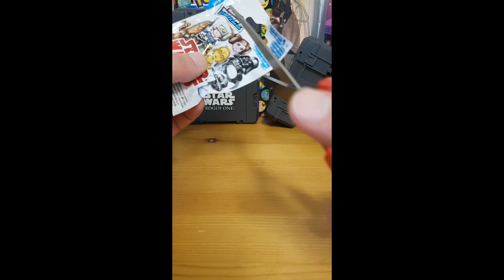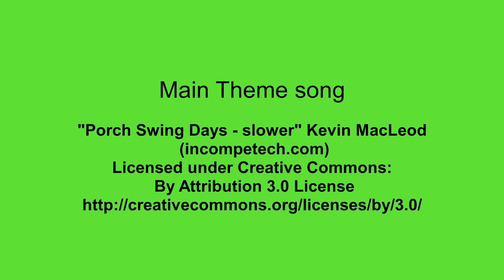Star Wars Micro Force Episode 5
The fifth blind bag with Micro Force is here and about to be opened.
Theres 12 diffirent Micro Force to find, There is now many left to find! Will we find them all befor we find Series 2 in the stores? I heard Series 2 is already out in the US.